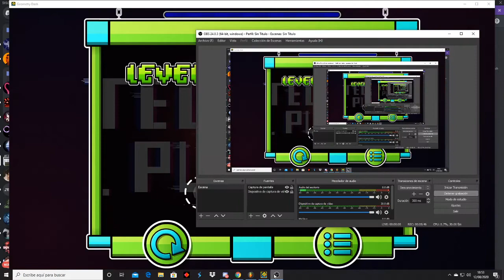Techno Punk 100% (Hard Demon) / Geometry Dash 2.11/ ft. Roderick2004 & NiTi Silencioso